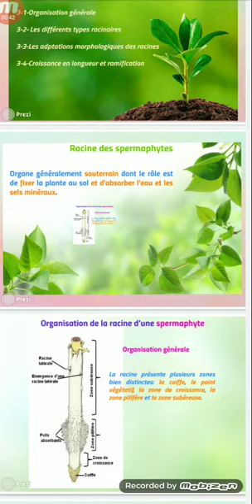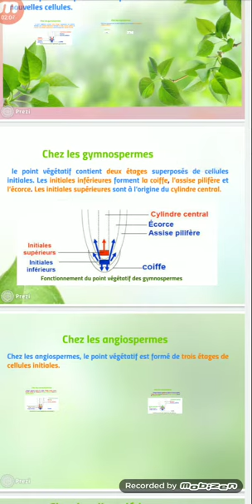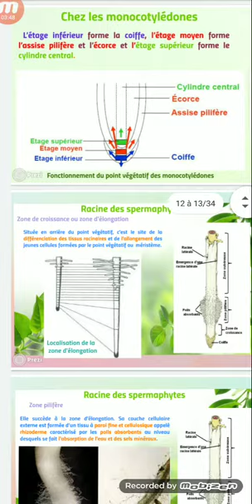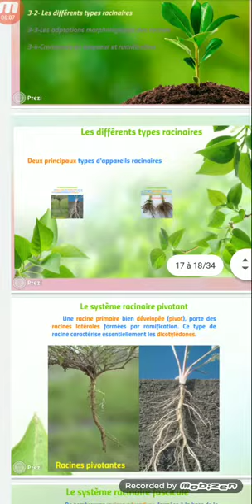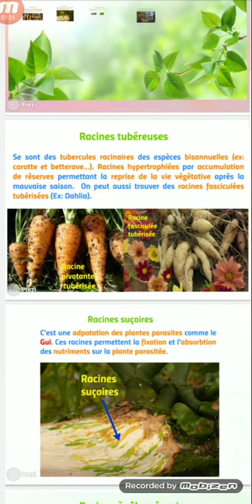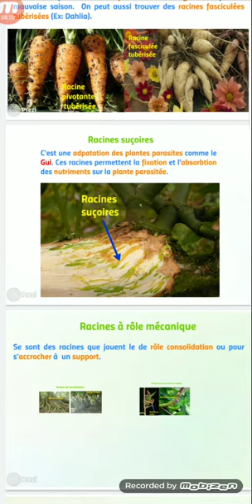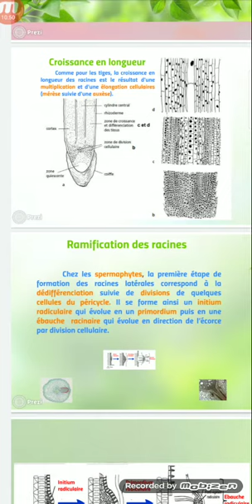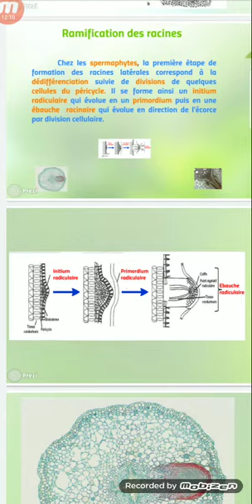Les cormophytes : Organisation de l'appareil végétatif des spermaphytes (la racine)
La coiffe
Le point végétatif radiculaire des gymnospermes
Le point végétatif radiculaire des angiospermes
La zone de croissance
La zone policière
La zone subéreuse
La racine pivotante
La racine fasciculée
Les adabtations morphologiques des racines
La croissance en longueur
Mérèse
Auxèse
La ramification des racines